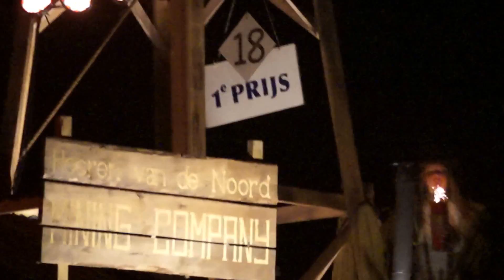35e Gondelvaart Giessenburg 2014 Den Heeren van den Noord - Thunder Mountain (HD Film)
Filmpje van de schitterende creatie gemaakt door Den Heeren van den Noord. De creatie heette Thunder Mountain en heeft de 1e prijs behaald bij de grote boten. Dit was tijdens de 35e Gondelvaart in Giessenburg op 13 september 2014. (HD Film)